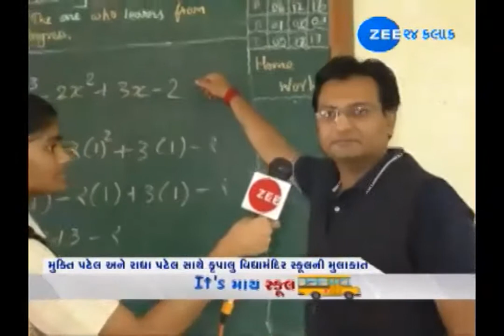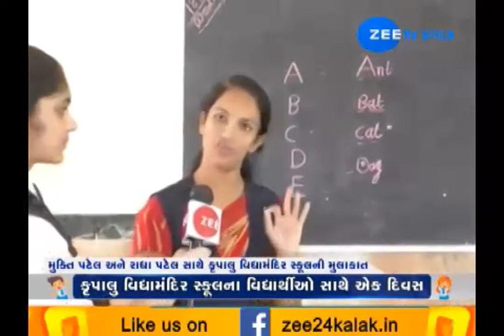Krupalu Vidhyamandir 25092019.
ઇટ્સ માય સ્કુલ: કાલોલમાં આવેલી કૃપાલુ વિદ્યામંદિરની ખાસીયતો વિશે. કંઇ રીતે તેમાં વિદ્યાર્થીઓને ગમ્મત સાથે જ્ઞાન આપવામાં આવે છે.